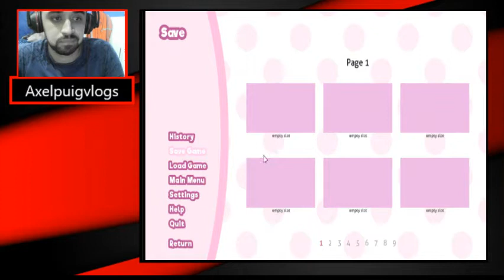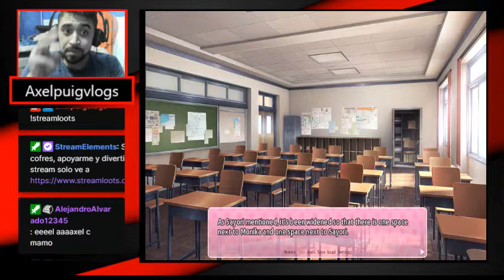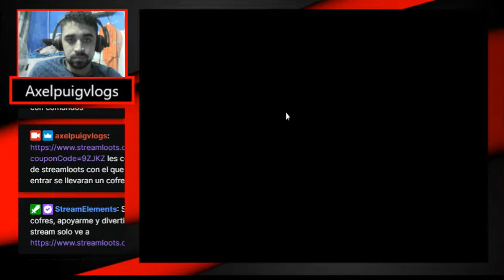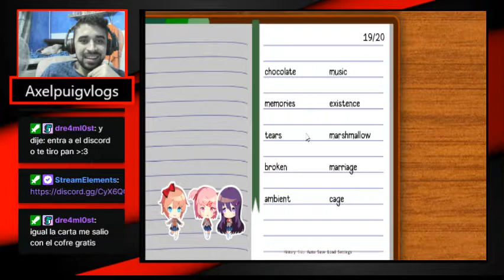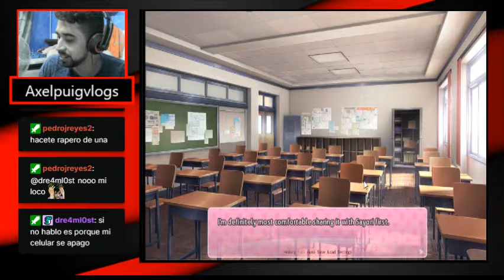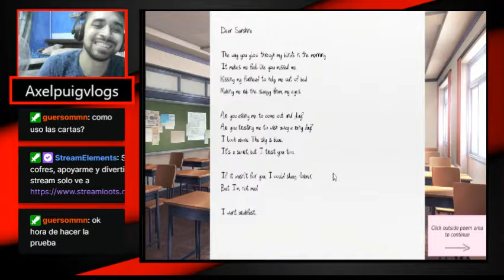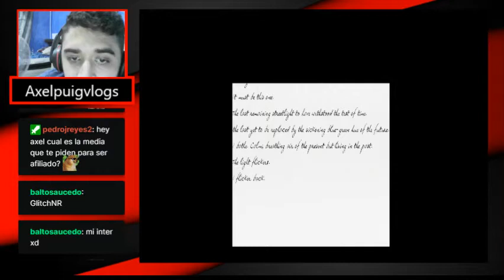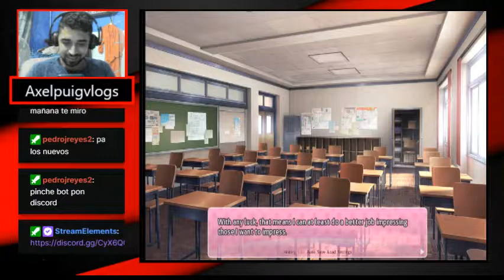Un San Valentin grande y hermoso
La poesía mas sexy